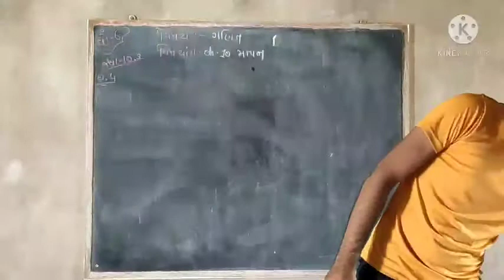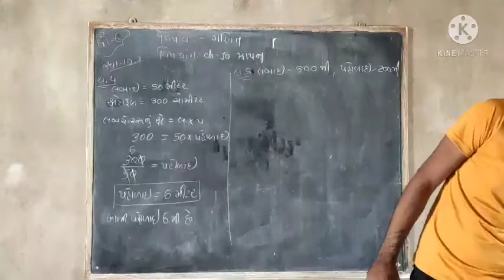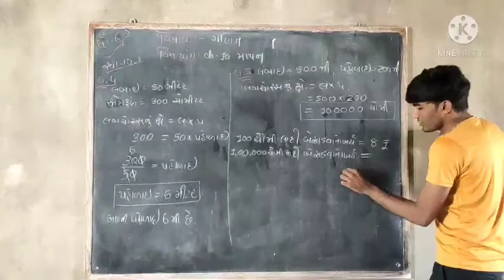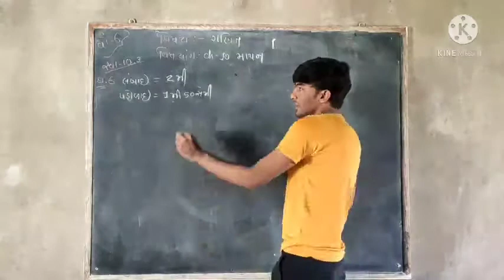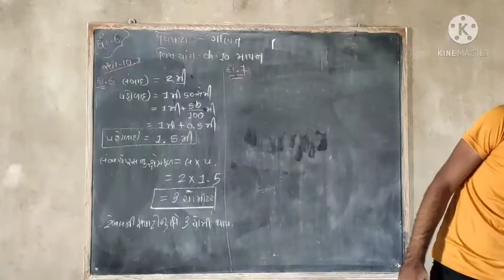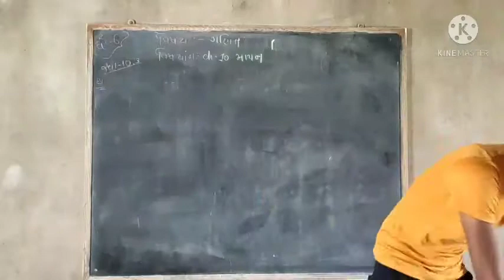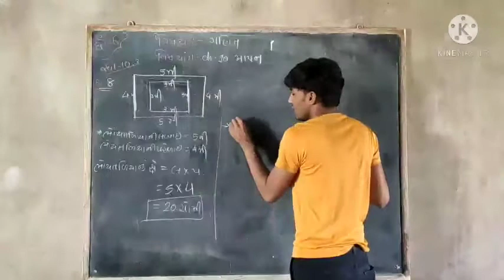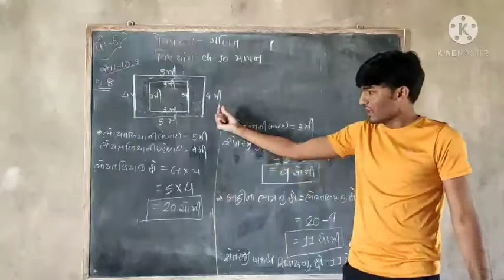ધોરણ-6 ગણિત Ch-10 માપન